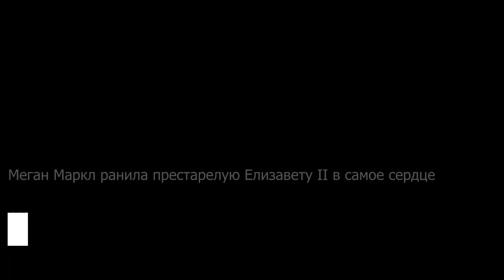"Я не знала даже": растерянная Пугачева высказалась о сносе замка